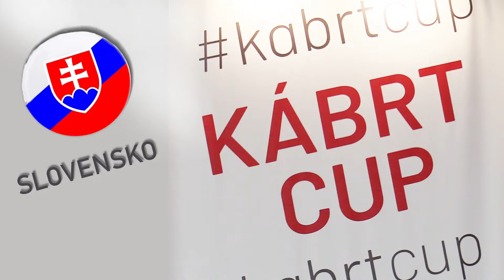KÁBRT CUP 2022 - Slovakia